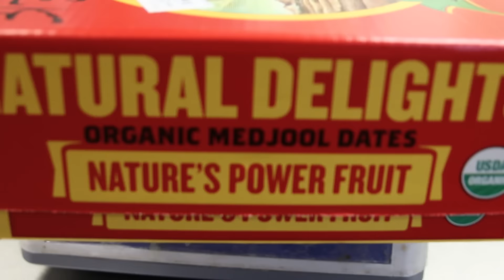UGO BARS INSIDE STORY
Produced by Everyday Productions: Behind the scenes with Co-Owner and creator, Rebecca Walter on the motivation behind starting a fresh snack company